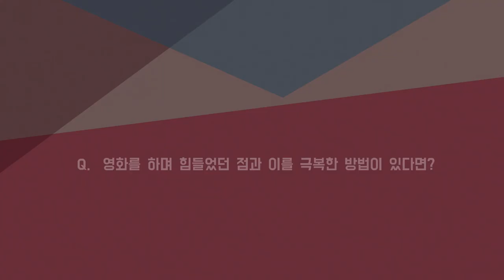[한국영화아카데미 35기 졸업영화제 ‘삼삼오오’] 응원영상2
[한국영화아카데미 35기 졸업영화제 ‘삼삼오오’] D-2

선배감독님들의 35기 졸업영화제 응원 영상을 공개합니다!

영화인으로서의 고민과 조언을 강이관 김이다 김태용 김태정님을 통해 들려드립니다.